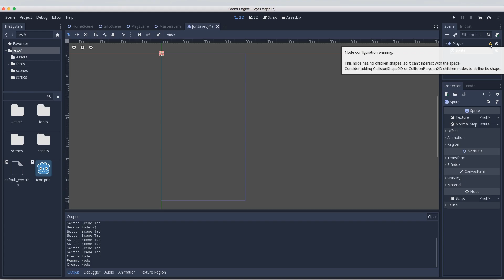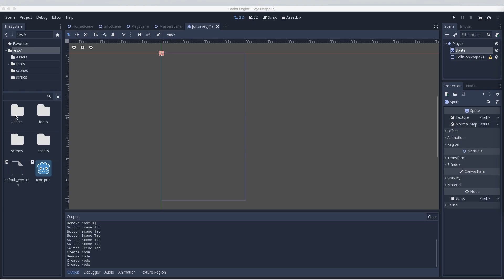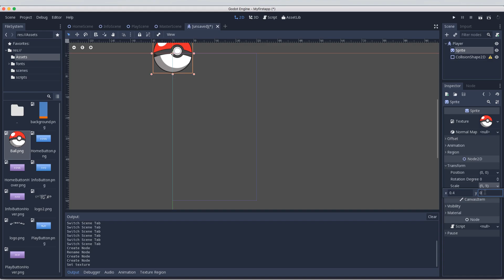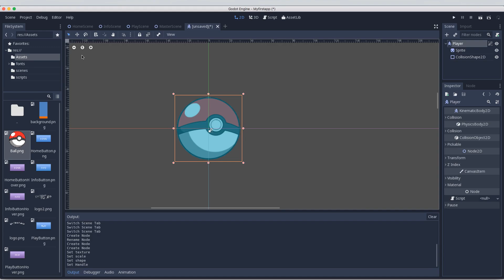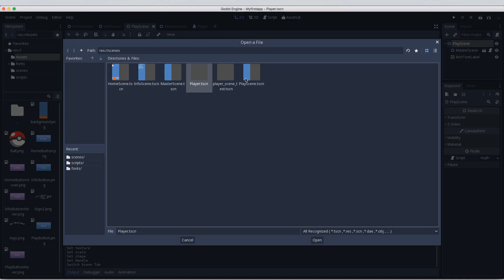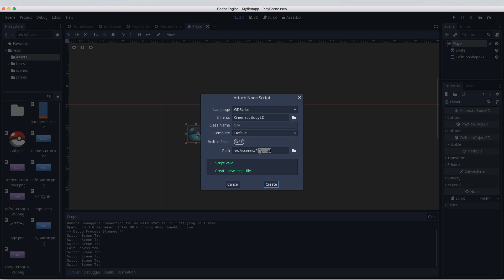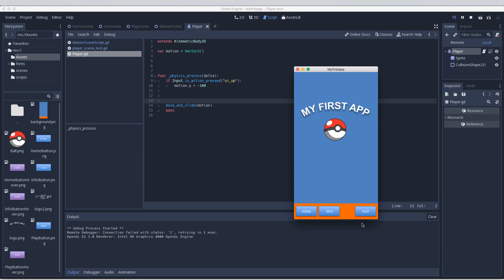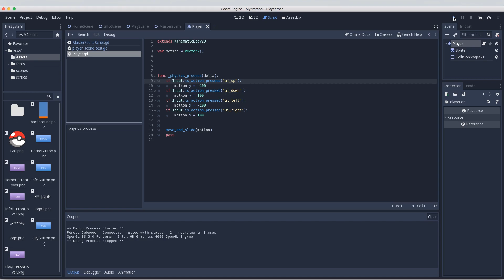6. App development 101 - Creating a simple player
App Development using Godot. Godot is a powerful game engine that can be deployed to just about any platform which makes it ideal for creating our first app. In this lesson, we look at working with text inside of godot.